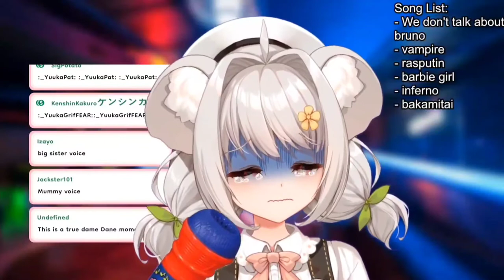Yuuka Sneezes Baka Mitai (Unarchived Karaoke Stream 3/8/22)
Bless you, Yuuka

Yuuka sings Baka Mitai from her Unarchived Karaoke Stream (3/8/22)